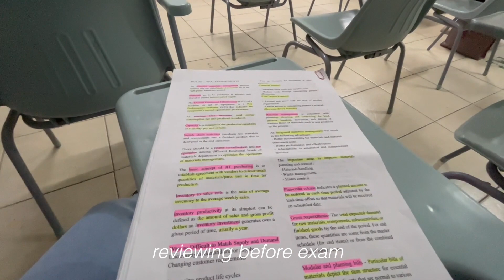Vlog#7: Last Day of Finals + Karaoke with College Friends | Angel D.